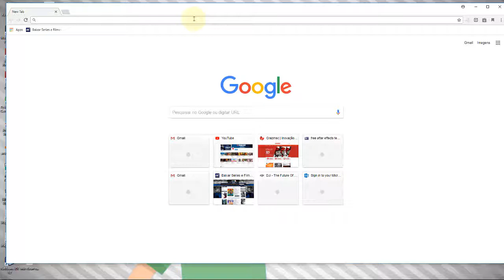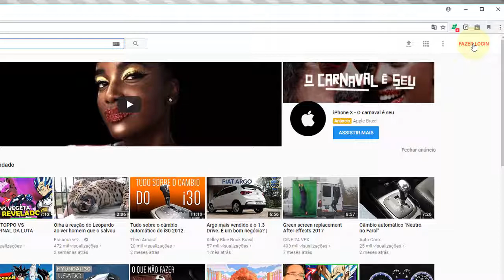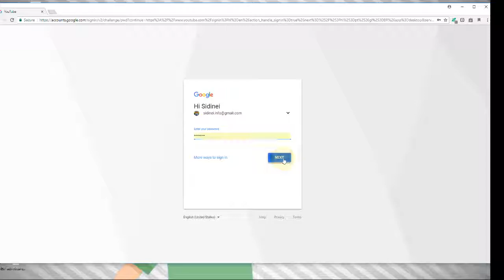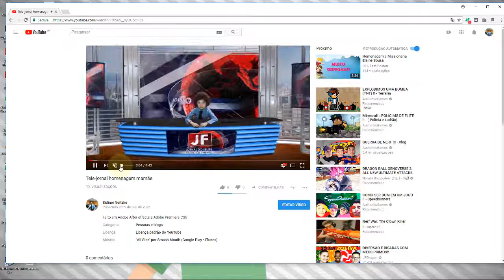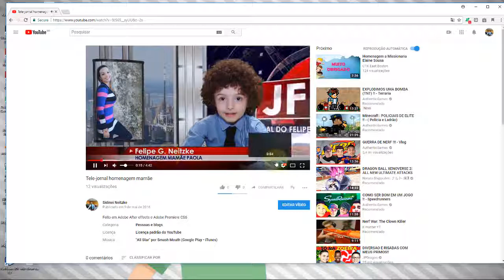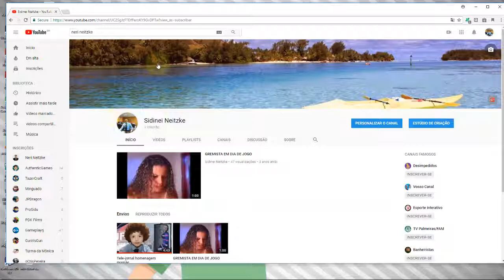Aula 16 Criando seu Canal Criando e mail